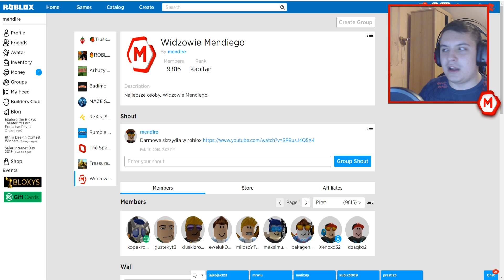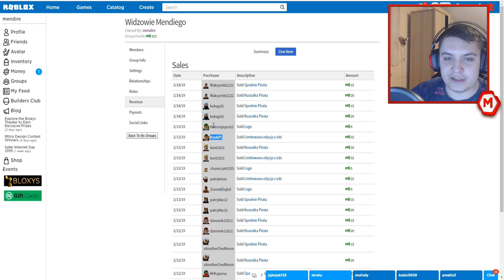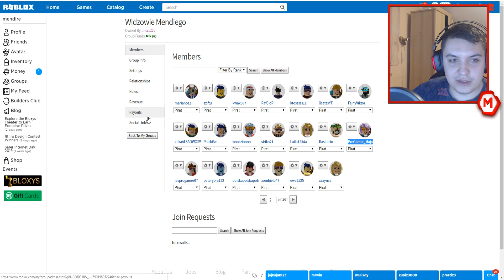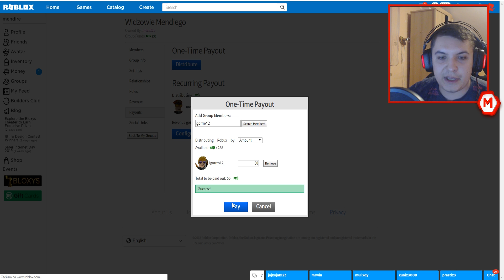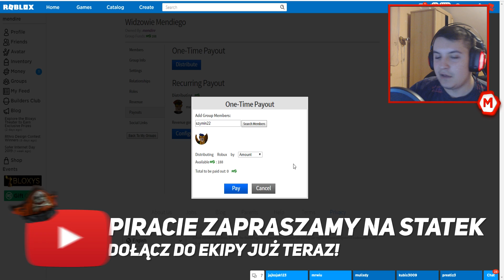❤️ WALENTYNKI ❤️ ROZDAWANIE WIDZOM ROBUXÓW ❤️ DARMOWE ROBUXY ❤️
eśli dotarłaś/es do tego momentu, napisz "Modozord jest najlepszy" niech wszyscy sie zastanawiają o co chodzi (͡° ͜ʖ ͡°)

Jeżeli podoba Ci się mój kanał nie zapomnij zostawić subka z dzwonkiem ❤️